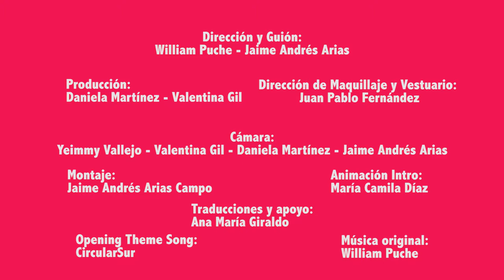Inmaduros Serie Web - Capítulo 4: "El Imperio Contra Ataca"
Wakko y Zeta sacan todas las cartas que tienen bajo la manga para sabotear la relación amorosa que Yakko tiene con Isabelle. ¿Lograrán su objetivo?

Inmaduros Serie Web es producida por el equipo creativo "Mango Biche" del pregrado en Comunicación Social de la Universidad EAFIT.